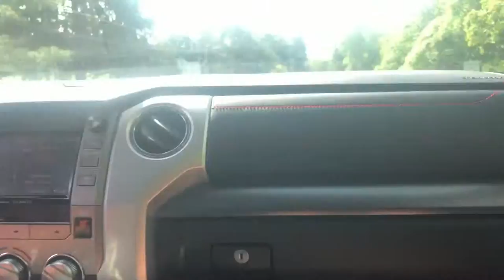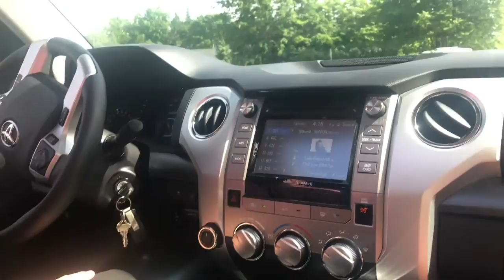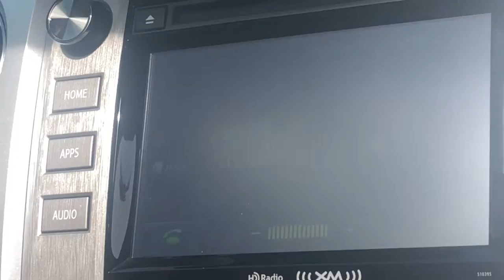My Dads new Blacked Out Tundra Pro!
This is my Dads new and Rare Toyota Tundra Pro ( Truck) Blacked our with red rims and stripes.
Music Ice Flow Kevin Mcleaod